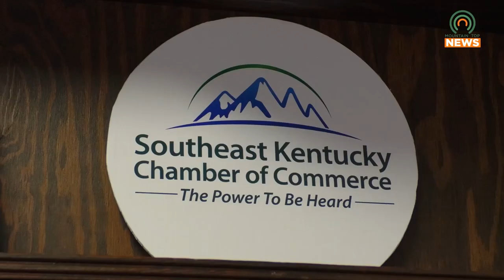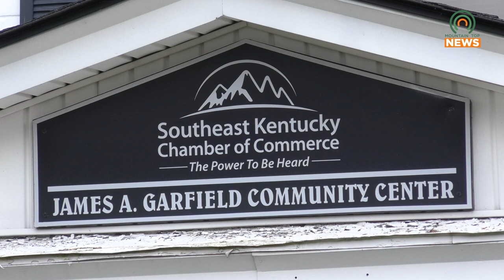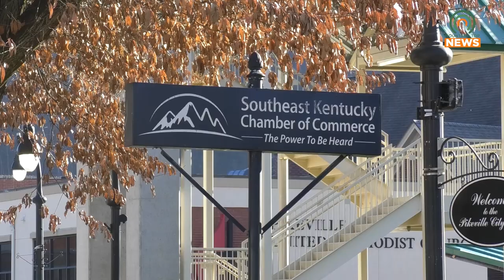SEKCC Hosts Lunch and Learn with Samuel Todd Brand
The Southeast Kentucky Chamber of Commerce held a lunch and learn with Interim President and CEO of Big Sandy Community & Technical College Samuel Todd Brand.